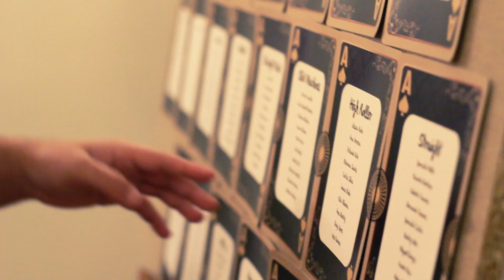Baile de Finalistas Manuel Laranjeira 2019